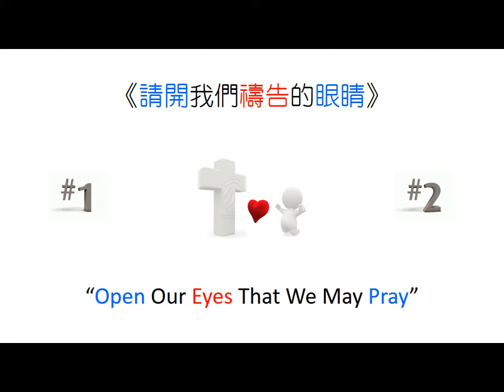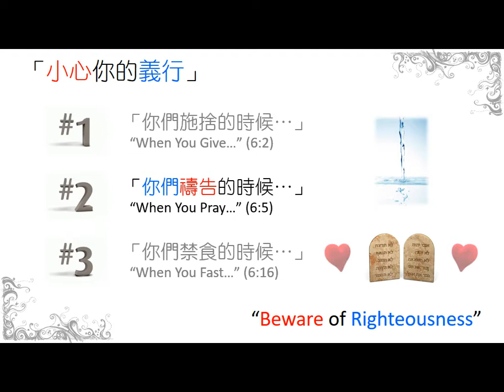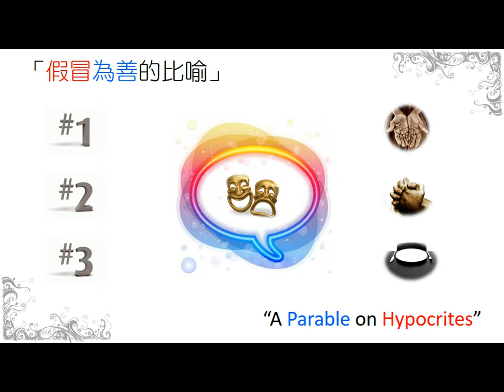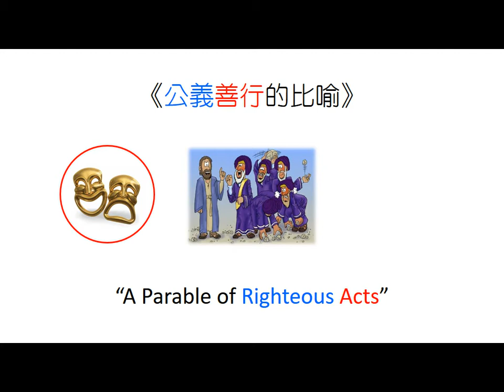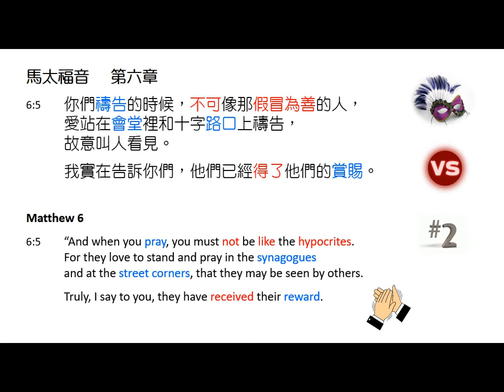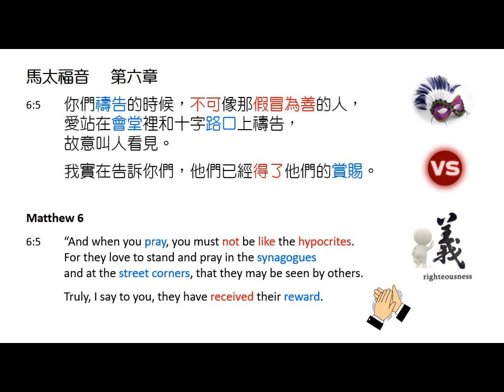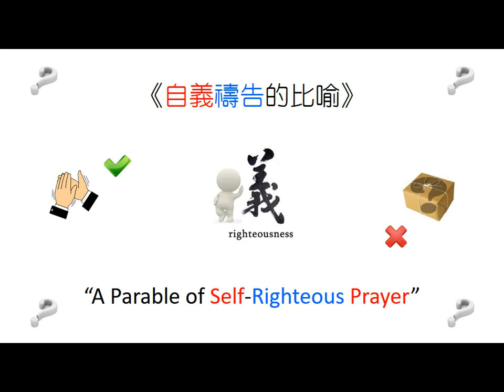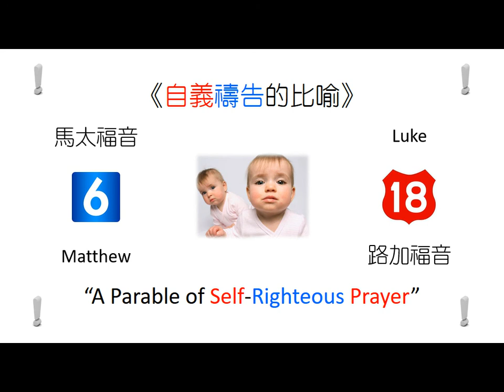[林鍵] 2017.08.17 《心意更新主禱文》 #4